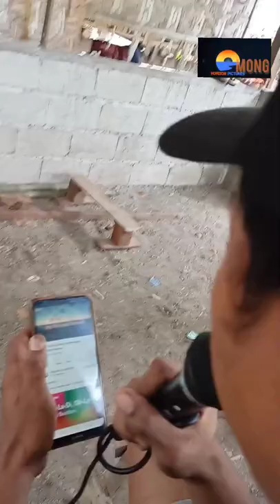birthday daw ni jiko,, kaon kaon npud ta